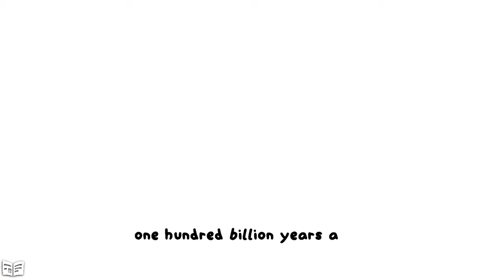LIL GATOR GAME Gameplay Walkthrough FULL GAME - No Commentary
Lil Gator Game l Full Game 100% Gameplay Walkthrough No Commentary PC

Embark on an adorable adventure, discover new friends and uncover everything the island has to offer. Climb, Swim, Glide and slide your way into the hearts of the many different characters you meet on your travels!

zhain gameplay longplay full game walktrough no commentary Lil Gator Game full gameplay